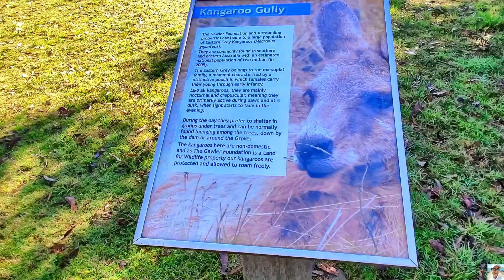房车旅行初来山谷仙境报到 | 房车自驾游旅行中文Vlog 119 Vanlife Travel To Yarra Valley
房车旅行中文Vlog穷游 | 119 自驾游
又是房车旅行记！初来山谷仙境报到！跟火星仔一起去探险！自驾游就是这么棒！驾着房车去旅行。自驾游的无穷魅力。

Chinese Travel Vlog | 119
Vanlife travel time! First visit to Yarra Valley Living Centre! Advanture with Mars! Vanlife is great! Travel with the RV. Van life is awesome.
🌈For English subtitle, turn on CC, then go to Setting (the three dots), click Caption, then select English.

😊自从新型冠状病毒肺炎爆发以来，这个黄毛小子就一直在海外，被卡在澳洲动弹不得。无法回家是铁定的事实，但能有一次这么长的假期，却是求之不得！太棒了!
🚀追踪火星房车自驾游穷游旅行中文Vlog：

😊Since the COVID-19 pandemic outbreak, Ian has been stuck in Australia until today. It is not lucky to not be able to return home yet it is lucky enough to have such a good, long holiday! Awesome!
🚀Check out Mars' van life, travelling with the RV, the Chinese Travel Vlog:

🚎 中文Vlog房车自驾游旅行

82. 第八十二集 澳洲房车旅行可以看到两次日出吗？
Vanlife Travel In Australia Catch The Sun Rise Twice?

83. 第八十三集 澳洲房车旅行出事了！为何遭人驱赶？
Australian Vanlife Travel In Trouble! Why Is It Unwelcome?

72. 第七十二集 旅行途中为妈妈准备的生日礼物
Birthday Gift For Mum While Travelling

73. 第七十三集 旅行途中为妈妈准备的生日礼物之二
Another Birthday Gift For Mum While Travelling

74. 第七十四集 旅行途中为妈妈准备最大份的生日礼物
The Biggest Birthday Gift For Mum While Travelling